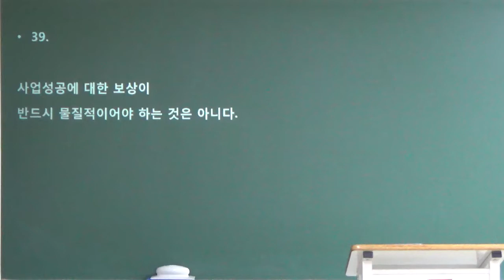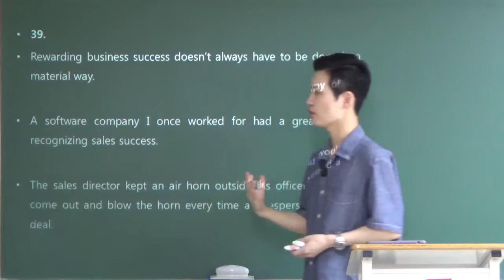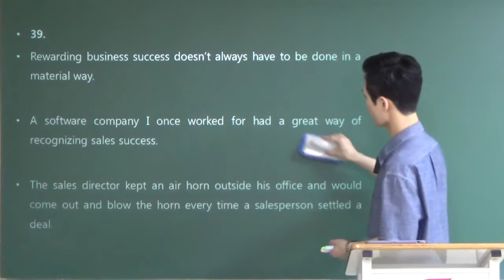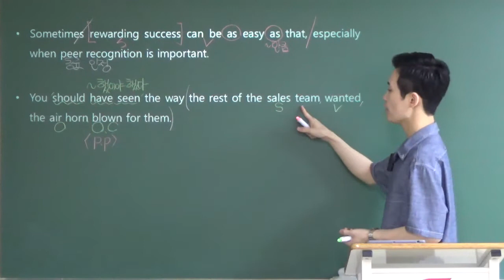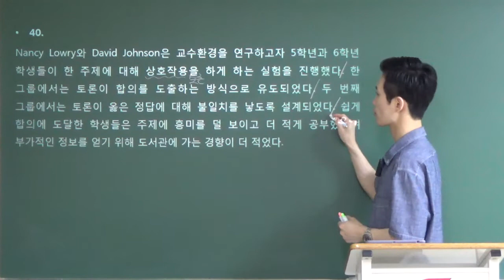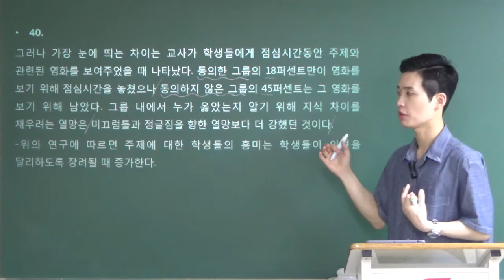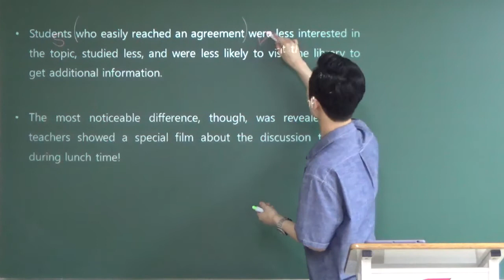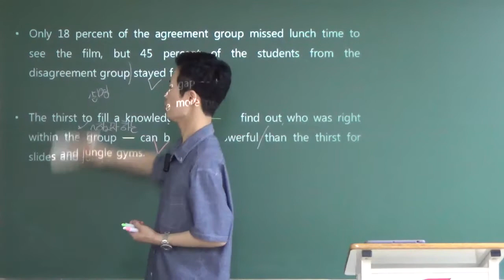2021 고1 9월 39-40번 - 김태민